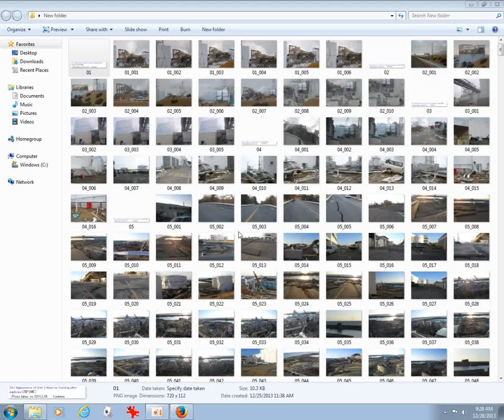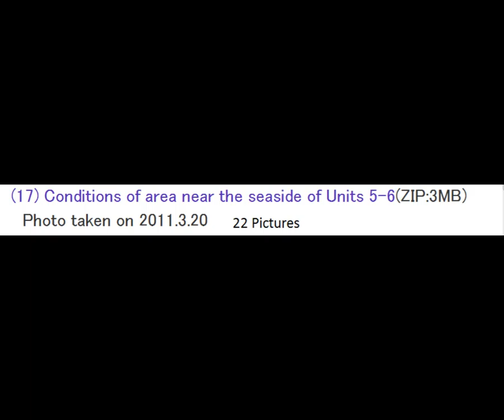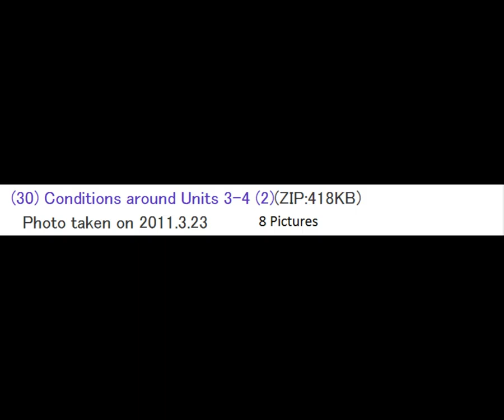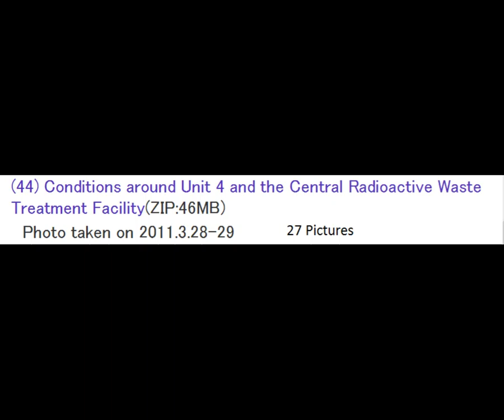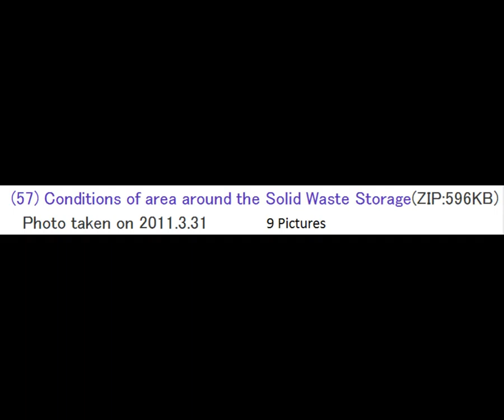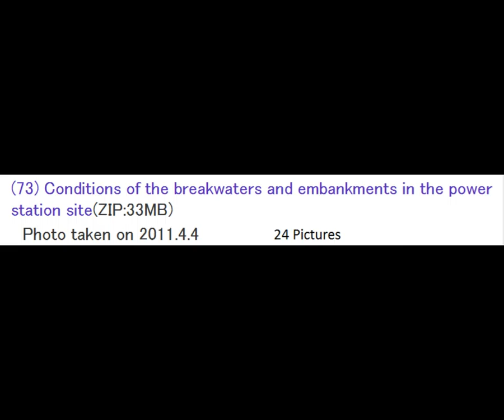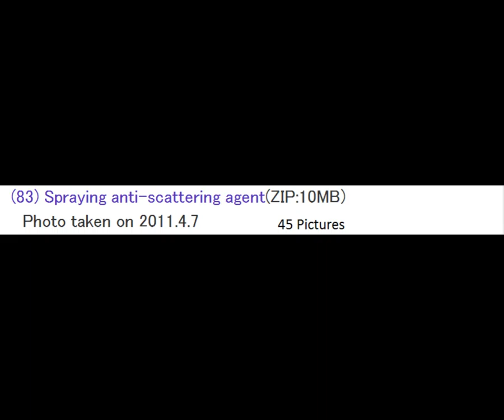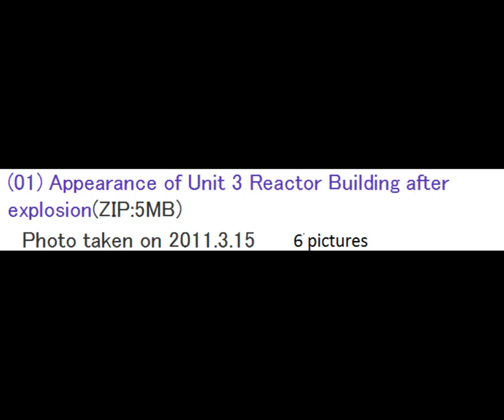The Fukushima Fifty Photos. March 15th - April 11th 2011 (Publicized on Feb 1, 2013)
Dana explained about these pic's & MsMilky made a vid of that explanation @ for more information.   Both vids created on Dec 16, 2013.

Best to download the free zip files so can zoom in & for much better quality @ Tepco Zipped files do not have the titles.  If anyone wants to screen capture the ones i made they are unlisted in a video @

radioactive kelp Now in California from Fukushima: Obama Lies to Public!  Published on Apr 11, 2012

RadChick posted a month or 2 ago about teenage athletes dying of sudden cardiac arrest.  Kevin saw it coming as did others.  One child actually wasn't old enough to be in school yet.  At a few places 2-3 people have fallen over dead at same arena, within minutes of each other.  Cesium has not been ruled out or in to my knowledge, in any of those deaths.  Schools in Michigan?.. some now have the electric paddles to shock kids back to life, if able.  A Mom whom lost her Son to sudden cardiac arrest has been able to get funding for several schools to have one..knowing how to test & use those paddles could have saved her Sons life.  As of last look.. the school drills to teach the school staff how to use the equipment was still held up in the paperwork.  To further that story at the school that Moms Son died at.. while she was there a year-ish later.. another child stopped breathing.  The child lived because of the Mom.  Another time I'll look for the article(s).  I am sure to have not paraphrased this correctly - i never have been able to do that.

Love each other and hold each other up.  Research & learn now - esp if the above paragraph is new info to you.. please.  *Hugs*.